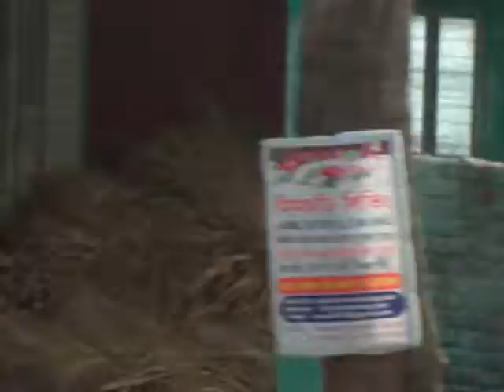COXS BAZAR HIMCHORI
Himshori. Riaz Uddin Luxuria with Afrin Jooty and 2 others at Stone Forest, Himchori, Coxesbazar. ... Cox's Bazar, Bangladesh.